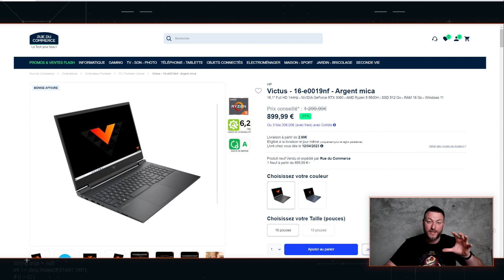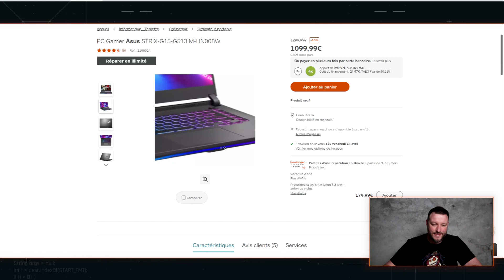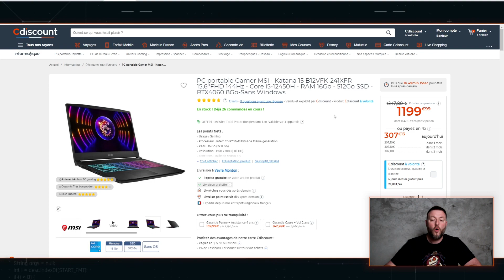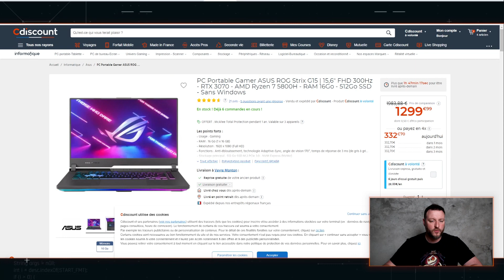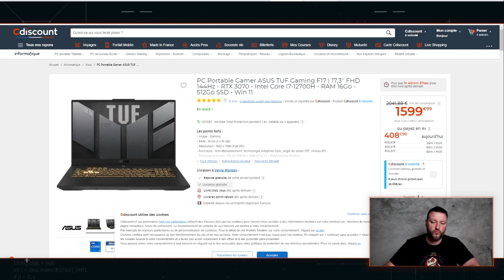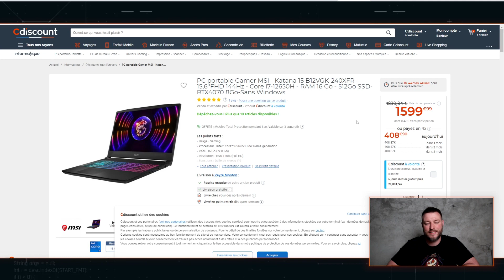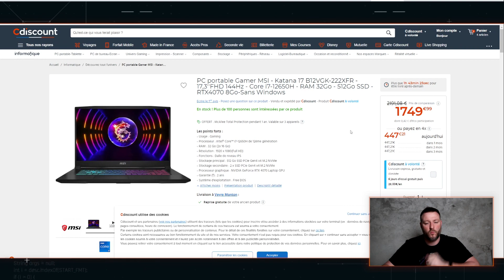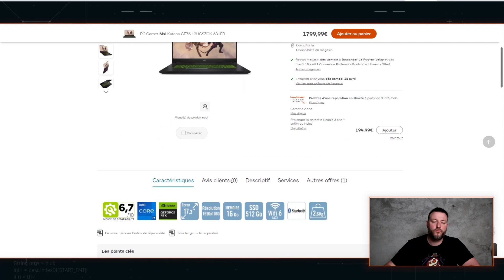Quel Pc Portable Gamer choisir ? Avril 2023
0:00 Bonjour
0:32 💻 Victus - 16-e0019nf 👉 🌐
1:08 💻 MSI - Thin GF63 12VE 👉 🌐
1:40 💻 Asus STRIX-G15 👉 🌐
2:22 💻 MSI - Katana 15 B12VFK 👉 🌐
3:02 💻 LENOVO Legion 5 15ACH6H 👉 🌐
3:37 💻 MSI Katana 15 B12VFK-245XFR 👉 🌐
4:29 💻 ASUS ROG Strix G15 👉 🌐
4:55 💻 HP Omen 16-b0118nf 👉 🌐
5:42 💻 ASUS TUF Gaming F17 👉 🌐
6:16 💻 MSI Katana 15 B12VGK-243XFR 👉 🌐
7:11 💻 MSI Katana 15 B12VGK-240XFR 👉 🌐
7:45 💻 MSI Katana 17 B12VGK-222XFR 👉 🌐
8:48 💻 MSI Katana GF76 12UGSZOK-631FR 👉 🌐
9:38  👉 BYE

Besoin d'aide pour choisir votre PC Portable Gamer ?

Périphériques:

Rival 650 Wireless 🖱️
Arctis pro Wireless 🎧
APEX 350 ⌨️ : Plus commercialisé

Imprimante 3D :

🖨️ - Ender 3

Mon matériel pour tourner:

🎥 - Ma caméra Canon EOS 80D
🎥- Mon objectif SIGMA 18-35mm 1.8